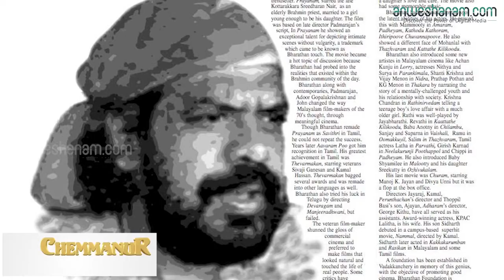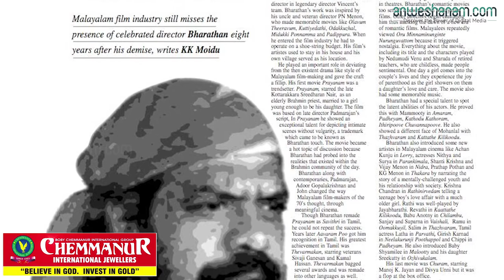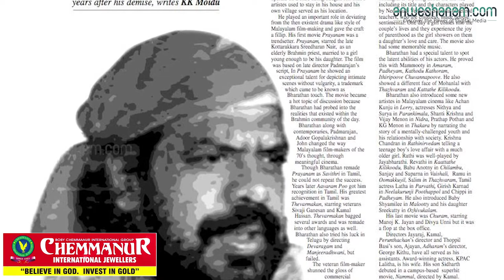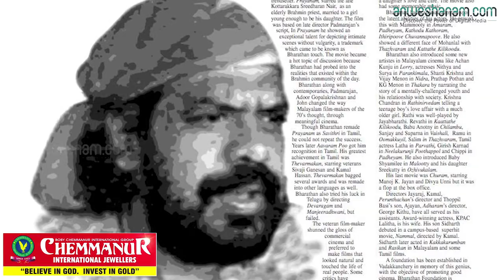മലയാളികളുടെ പ്രിയപ്പെട്ട ഭരതൻ | Anweshanam.com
പ്രശസ്ത മലയാള ചലച്ചിത്ര  സംവിധായകനായിരുന്നു ഭരതൻ (നവംബർ 14, 1946 – ജൂലൈ 30, 1998). തൃശ്ശൂർ ജില്ലയിലെ വടക്കാഞ്ചേരി ആണ് ഭരതന്റെ ജന്മസ്ഥലം. നിരവധി ചലച്ചിത്രങ്ങൾ മലയാളികൾക്ക് സമ്മാനിച്ച ചലച്ചിത്രകാരനാണ് ഭരതൻ. നാടക-ചലച്ചിത്രനടിയായ കെ.പി.എ.സി. ലളിത ആണ് ഭാര്യ. മകൻ സിദ്ധാർഥ് ചലച്ചിത്ര അഭിനേതാവും സംവിധായകനുമാണ്. സിനിമ സംവിധായകൻ എന്നതിനെക്കാൾ ഉപരി ഭരതൻ ഒരു ചിത്രകാരൻ അയിരുന്നു.